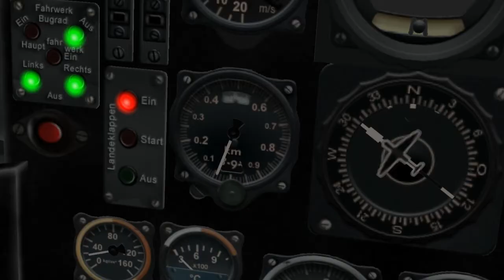IL-2 1946 : To Heaven and Back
This is what happens when an AI Go 229 lands with 53% fuel or less. The altitude at which they stop climbing varies, but tends to be between 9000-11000 meters (sea-level airfield).